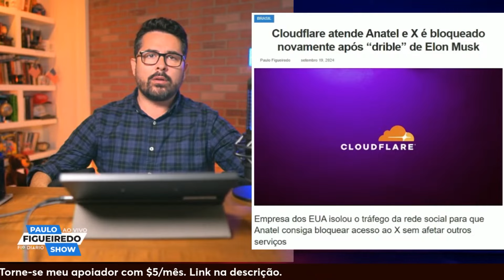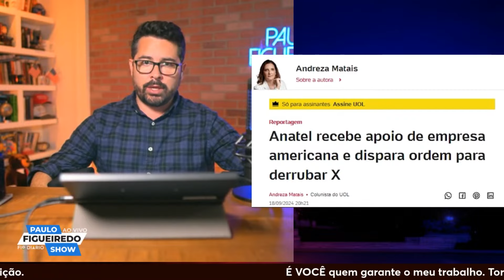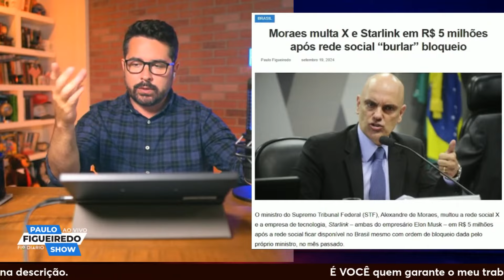🚨MUSK SE PRONUNCIOU! Elon Musk finalmente expôs a RAZÃO para voltar a OBEDECER a ALEXANDRE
Aposte em quem defende a liberdade no MyLibertyBet: -